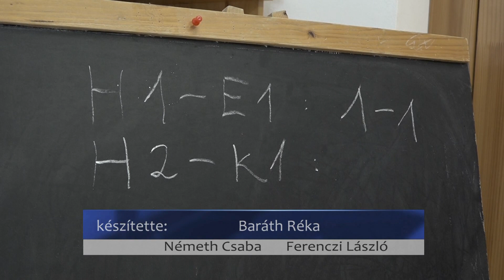A labdajátéké volt a főszerep az Erdélyi püspök utcai óvoda tornatermében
Közel félszáz makói óvodás rúgta a focilabdát az Erdélyi püspök utcai óvoda épületének tornatermében, a rossz idő miatt. A Bozsik-program évzáró rendezvényén a Maros-parti település legkisebb fiataljai a sport szeretetének jegyében tölthették el a tegnapi napot.